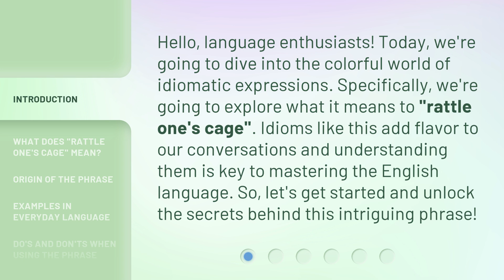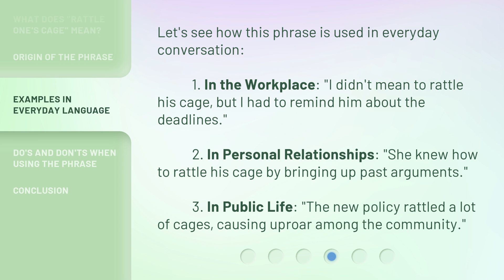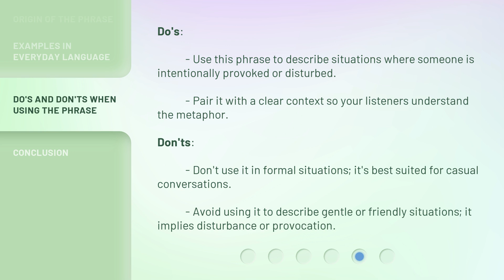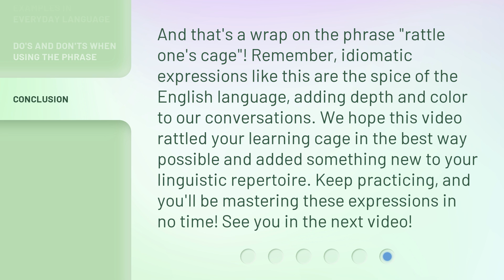Unraveling Idioms: Understanding "Rattle One's Cage"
00:00 • Introduction - Unraveling Idioms: Understanding "Rattle One's Cage"
00:36 • What Does "Rattle One's Cage" Mean?
01:09 • Origin of the Phrase
01:41 • Examples in Everyday Language
02:10 • Do's and Don'ts When Using the Phrase